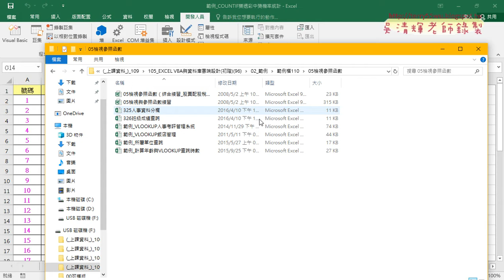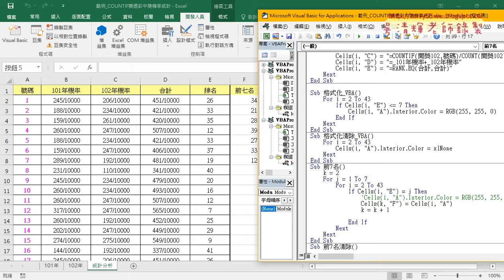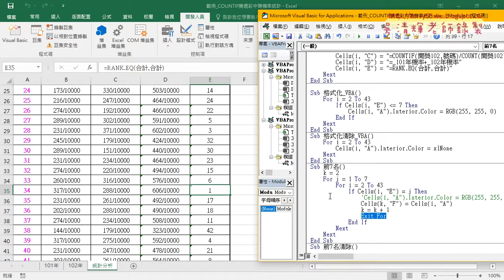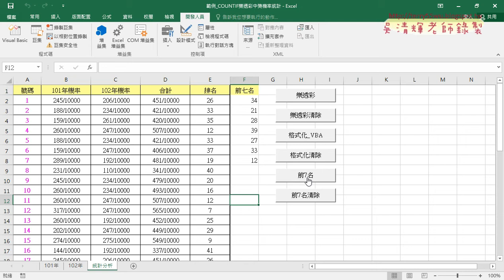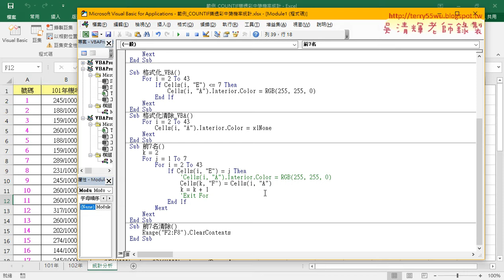09 依序從第一名列到第七名